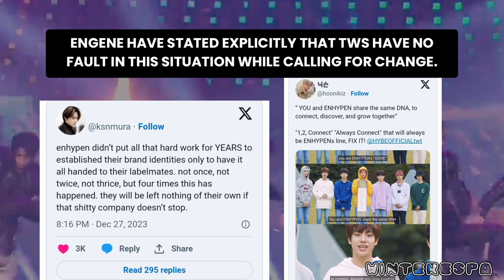ENHYPEN’s Fans criticized HYBE over NEW BOY Group’s Slogan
hey,

ABOUT THE VIDEO :- ENHYPEN FANS CRITISIZED HYBE FOR COPYING ENHYPEN'S SLOGAN

Thankyou for watching if you love it then

[ intro crd. adesazaliana ]

Tags(ignore)
tws copying enhypen
enhypen
enhypen reaction to blackpink
bite me enhypen
shout out enhypen
fever enhypen
criminal love enhypen
sweet venom enhypen
sacrifice enhypen
polaroid love enhypen
bills enhypen
enhypen sweet venom
enhypen sweet venom dance practice
enhypen sweet venom fancam
enhypen sweet venom english version
enhypen sweet venom lyrics
enhypen sweet venom line distribution
enhypen sweet venom performance
enhypen sweet venom reaction
enhypen sweet venom dance
enhypen sweet venom live
enhypen sweet venom mv
enhypen bite me
enhypen bite me line distribution
enhypen bite me dance practice
enhypen bite me fancam
enhypen bite me dance
enhypen bite me reaction
enhypen bite me lyrics
enhypen bite me performance
enhypen bite me live
enhypen bite me mv
enhypen bite me relay dance
enhypen bite me japanese
enhypen orange blood
enhypen orange blood album
enhypen orange blood album unboxing
enhypen orange blood unboxing
enhypen orange blood concept trailer
enhypen orange blood reaction
enhypen orange blood lyrics
enhypen orange blood preview
enhypen orange blood concept trailer reaction